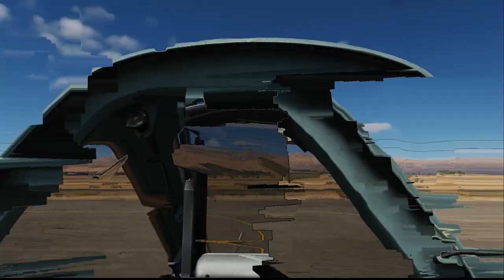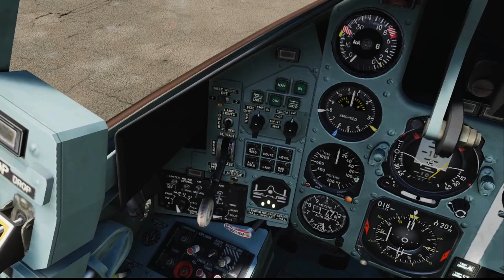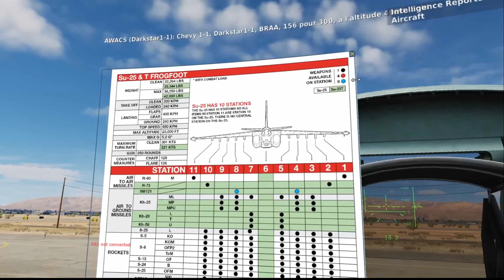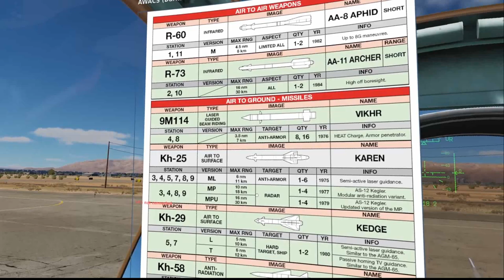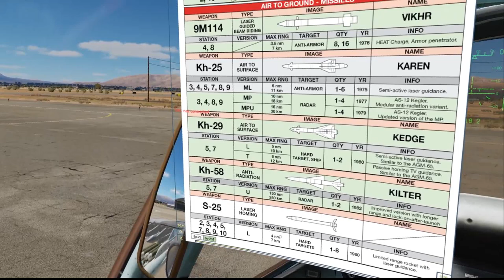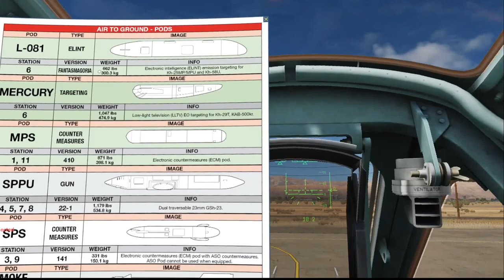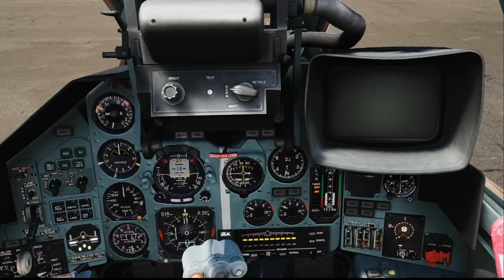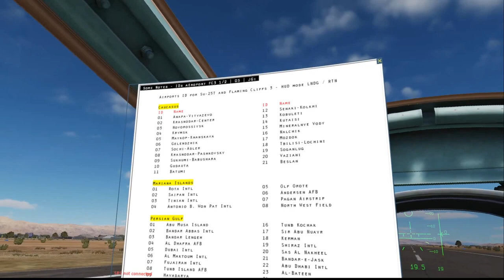DCS : TheTest - Su-25T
Vidéo (re)découverte du Su-25T en VR & en mode relax.
Vidéo longue mais chapitrée, n'hésitez pas à aller directement au chapitre souhaité.

0:00 Présentation
5:38 Présentation du cockpit
13:02 Armement 1/2
14:12 Démarrage moteur
14:52 Armement 2/2
16:00 Missiles air/sol
19:08 Roquettes
19:42 Bombes
22:05 Pods
24:12 Bind des touches
26:12 Symbologie du HUD
27:54 Modes de navigation
29:50 Décollage
32:44 Conseils moteur/aéro
34:12 Symbologie HUD air-air & air-sol
39:40 Frappe SEAD (anti-radar)
42:05 Frappe missile air-sol
44:59 Largage bombes
48:53 Frappe air-air
50:52 Tir canon
53:00 Retour & atterrissage
57:58 Arrêt moteurs
58:37 Conclusion

o7